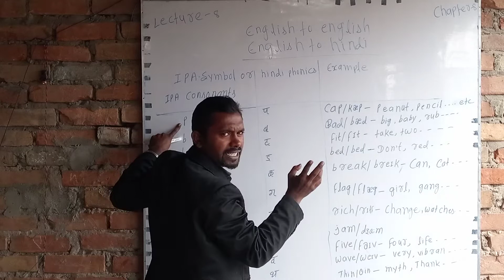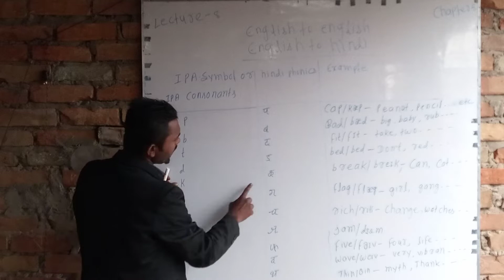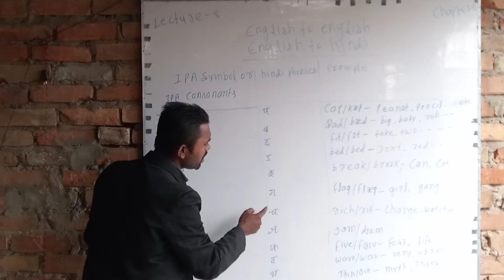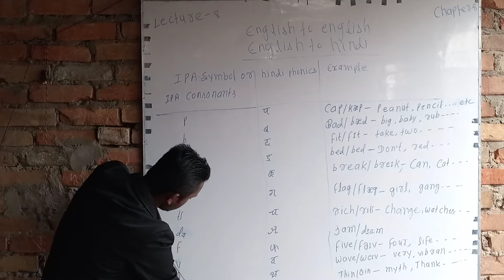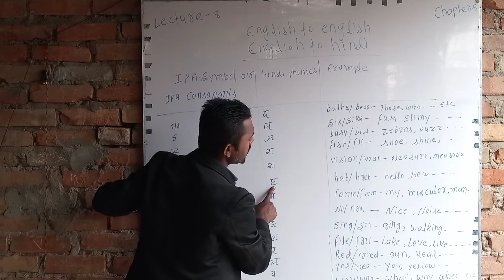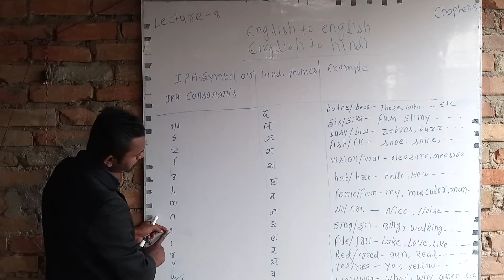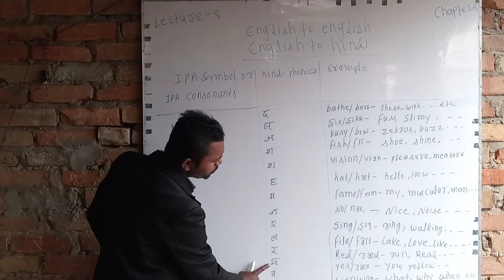how to use of the consonants of IPA nd its pronunciation/sound/phonics./how many no. of IPA consona.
how to use of the consonants of IPA nd its pronunciation/sound/phonics./how many no. of IPA consonants/ what is meaning of IPA consonants sound/pronunciation/phonics.lecture/chapter-8